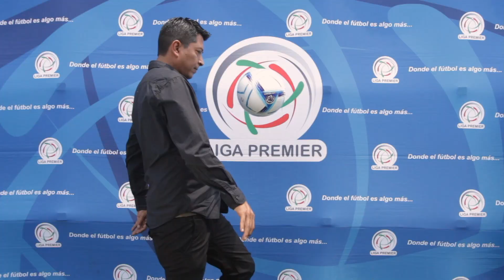Tenemos toda la información de la semana! | Liga Premier TV